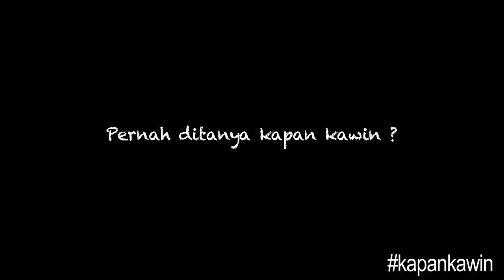Kapan Kawin Erwin Cortez?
Apa kata Erwin Cortez tentang Kapan Kawin?